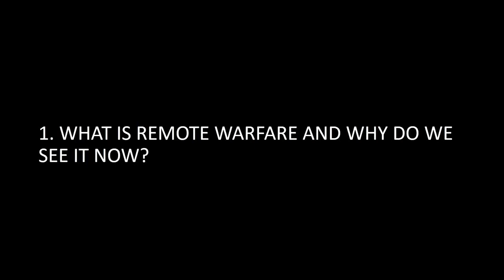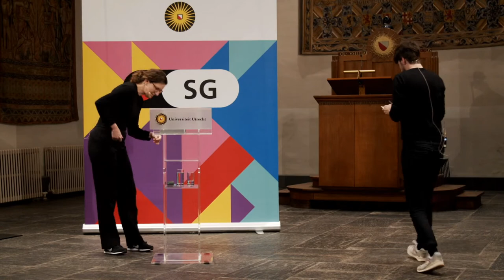Why do Western states resort to long-distance warfare?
Western countries increasingly choose for remote warfare. Political scientist Prof Jolle Demmers explains why and calls for more transparency.

Western countries, including the Netherlands, increasingly choose for remote warfare. No boots on the ground, but precision bombings and drone attacks. These long-distance wars largely render the violence invisible. Political scientist Prof Jolle Demmers (UU) explains how and calls for more transparency.

Dit programma wordt georganiseerd i.s.m. Utrecht University Centre for Global Challenges.